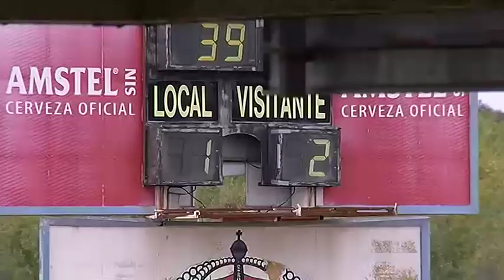Cacereño 1 - Cartagena 3 (28-09-14)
Resumen del partido Cacereño 1 - Cartagena 3 de la jornada 6 en el grupo IV de Segunda B de la temporada 2014-15.